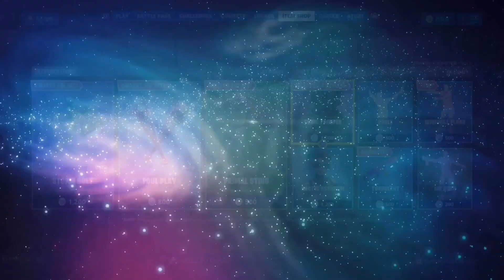Fortnite Item Shop Showcase *NEW* Windmill Floss Emote!!! [August 9, 2019]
Wassup guys in today’s video I show you guys today’s item shop in Fortnite Battle Royale!!!